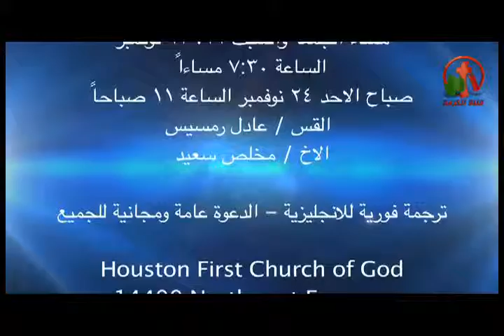النهضة السنوية وأحتفال الشكر السنوي والمهرجان الثاني للأطفال بالكنيسة العربية بهيوستن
مساء الجمعة والسبت 22 و 23 نوفمبر 2013
الساعة 7.30 مساءاً
صباح الأحد 24 نوفمبر الساعة 11 صباحاً
المتكلم القس عادل رمسيس
المرنم الأخ مخلص سعيد
ترجمة فورية للأنجليزية والدعوة عامة ومجانية للجميع
لمزيد من المعلومات الأتصال بالقس منير سليمان
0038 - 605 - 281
والأخ سليمان النمري
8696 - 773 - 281